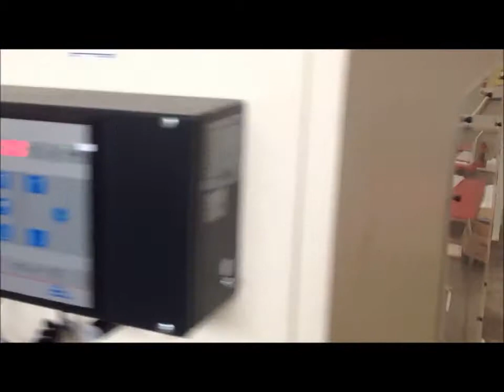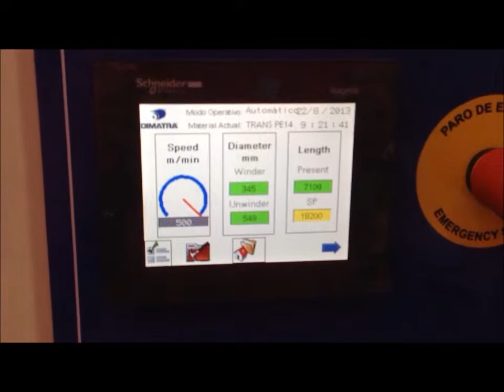DUPLEX SLITTER REWINDER COMPACT